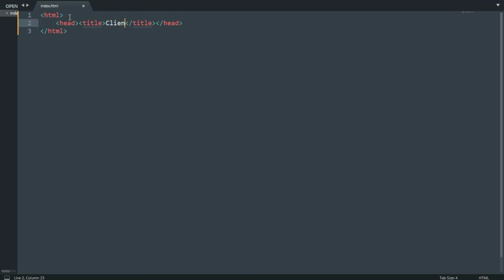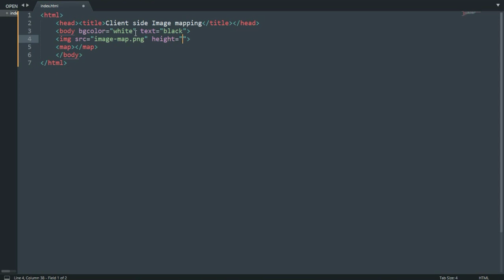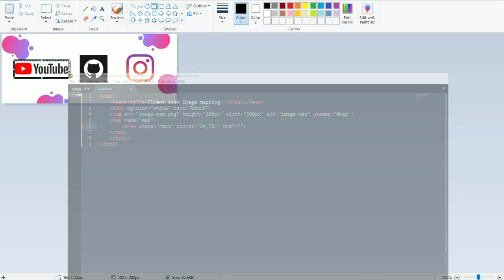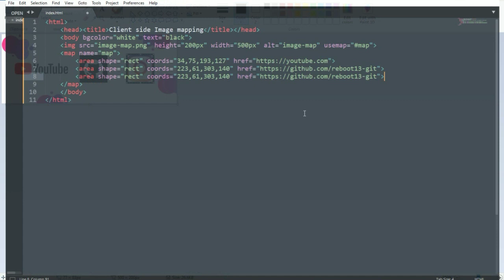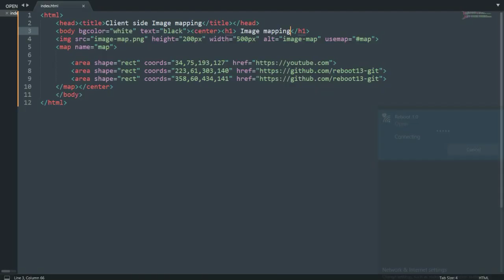Client Side Image Mapping |HTML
The map tag is used to define a client-side image-map. An image-map is an image with clickable areas. The required name attribute of the map element is associated with the img
usemap attribute and creates a relationship between the image and the map.

Client-Side Image mapping create a Responsive Environment over an image
create a href(hyperlink) over a particular area of the image
value for shape are- rect/circle/poly

Requirements
1.Text editor (Notepad/Notepad++/Sublime text,etc)
2.An Image to map
3. Ms paint or any tool to get Coordinates
4.Any Browser